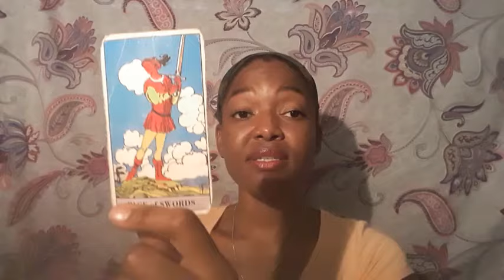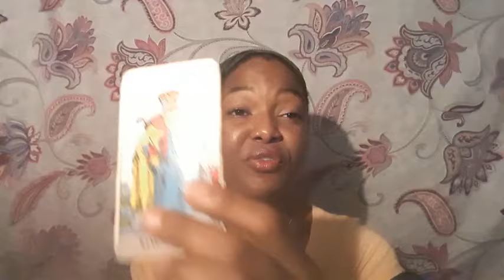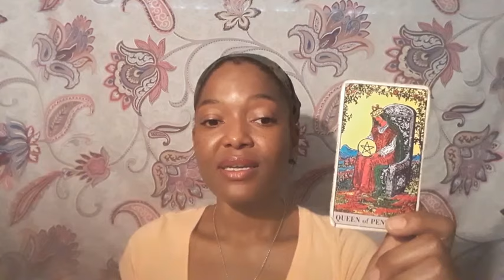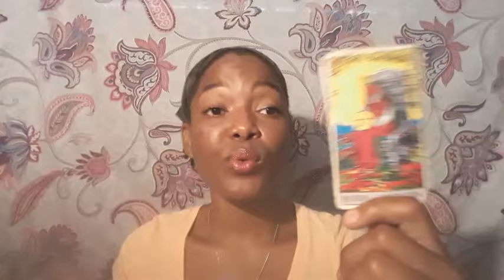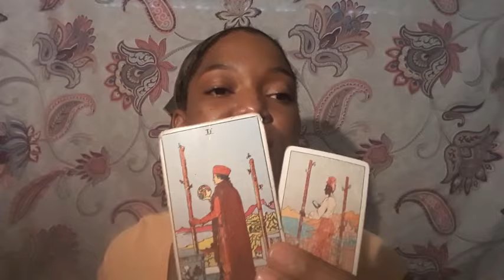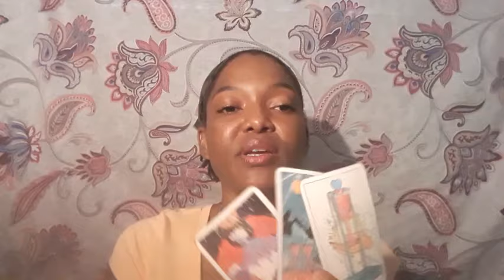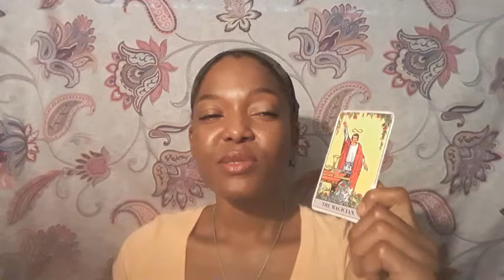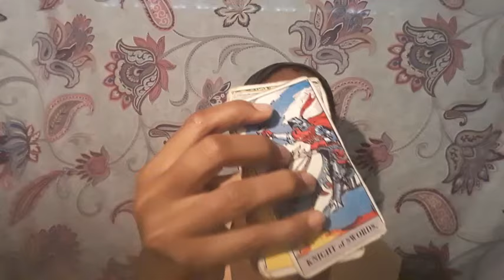Cancer 🔮 Calmer waters, something is coming true, someone showing to speak with you